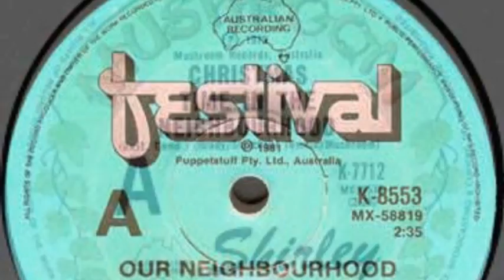Shirley Strachan - Christmas in the Neighbourhood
When Graeme "Shirley" Strachan departed Skyhooks in June of 1978, Shirl's career turned to television and radio. Established as the host of the children's television show, "Shirl's Neighbourhood", Shirl returned to the recording studio with Mike Brady to cut this Christmas track for the program's 1979 Christmas special.